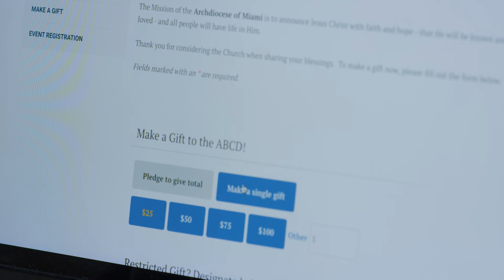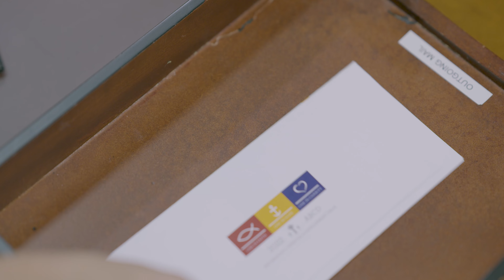ABCD 2022 Spanish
Video en español para la campaña ABCD de 2022